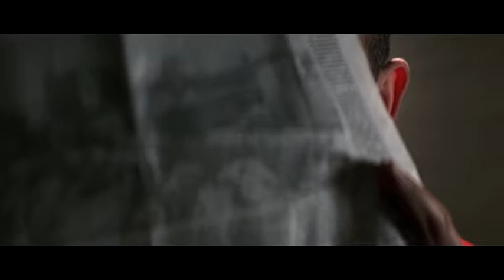Приключенческий боевик "Золотой глаз" сегодня на НТК!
Пирс Броснан, Шон Бин, Изабелла Скорупко, Фамке Янссен, Джо Дон Бейкер в приключенческом боевике   "Золотой глаз" сегодня в 21.00 на НТК!

Джеймс Бонд отправляется в Россию на поиски террористов, захвативших управление новым секретным оружейным комплексом «Золотой глаз». Разработанное для уничтожения любого компьютерного оборудования, в руках негодяев это оружие превращается в мощнейший инструмент давления на правительства экономически развитых государств.

Во время этой чрезвычайно опасной миссии Бонду приходится полетать на вертолёте-невидимке, взорвать бронепоезд, совершить увлекательную поездку на танке по Санкт-Петербургу и, конечно, соблазнить парочку длинноногих красоток.

Онлайн кинотеатр с лицензионными фильмами! Смотрите фильмы онлайн